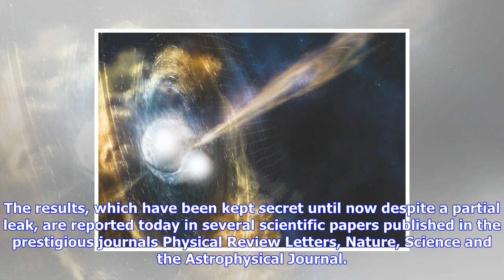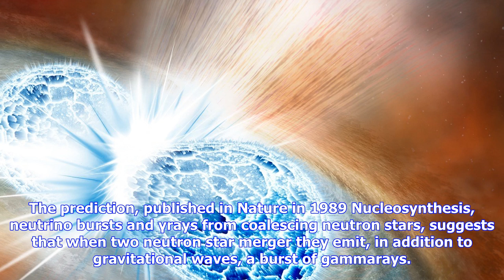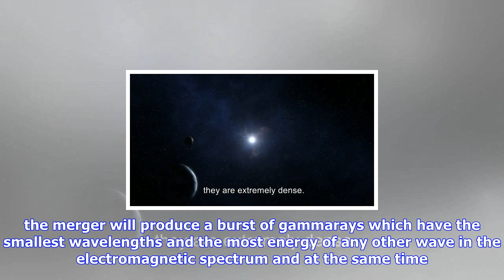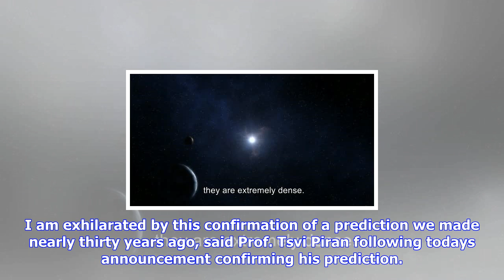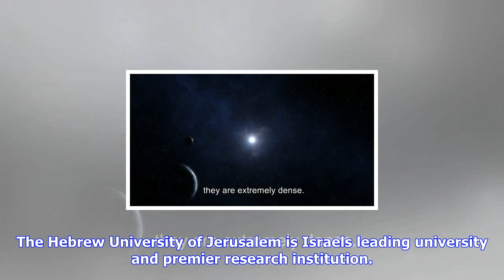Breaking News | Ligo confirms 1989 prediction about neutron star mergers producing gamma ray bursts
Ligo confirms 1989 prediction about neutron star mergers producing gamma ray bursts

Two years ago, the LIGO gravitational wave detector stunned the world with the discovery of a merger...